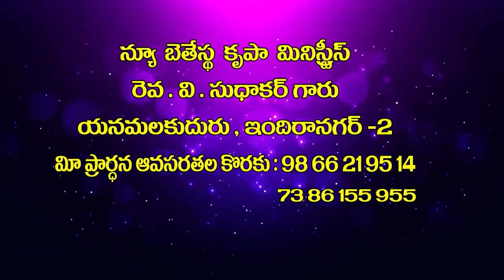v sudhakar garu ||5 8 22||అంశం:మందిరములో లో నాటబడినవారై